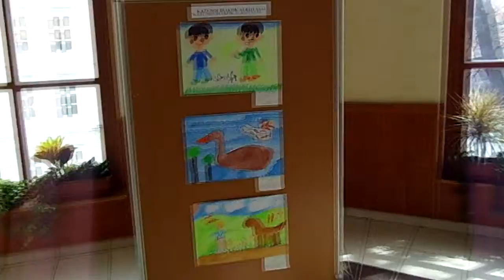Kazuno-Sopron rajzpályázat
Sopron és környéke hírportálja, ahol nyomon követheted az aktualitásokat és a város eseményeit.